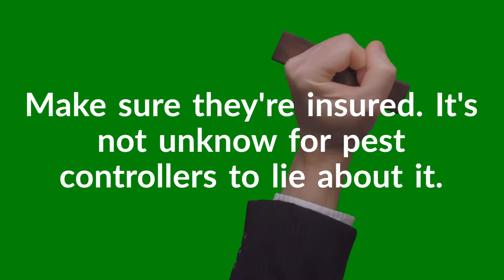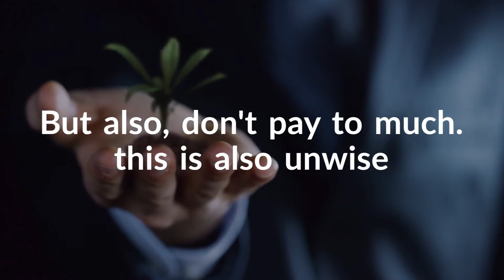Osborne's -- Short Version